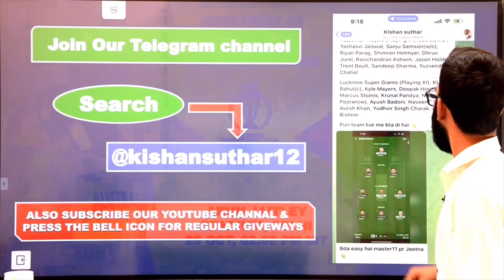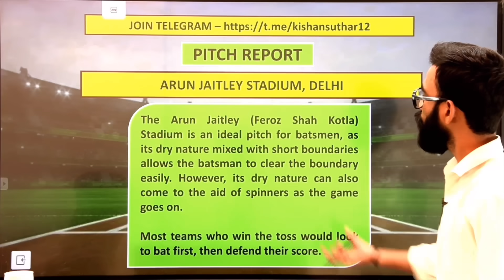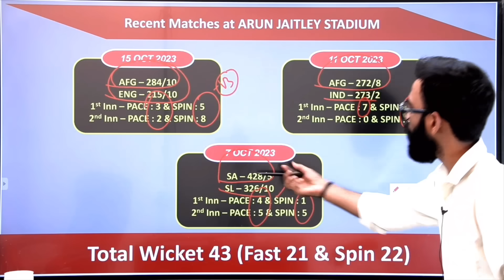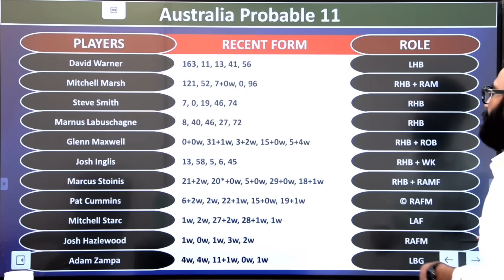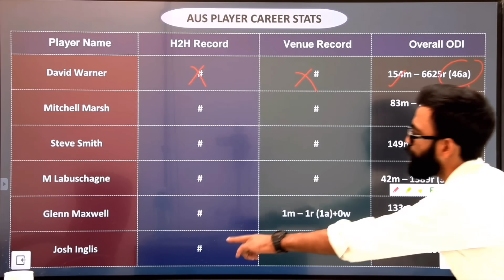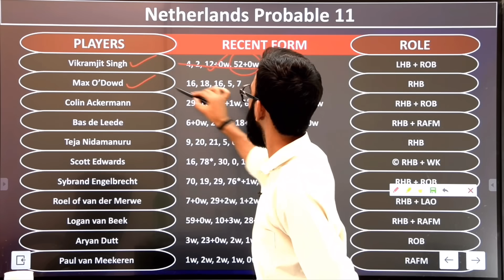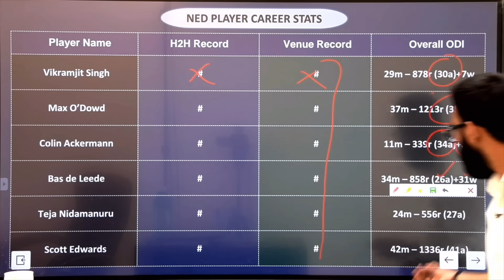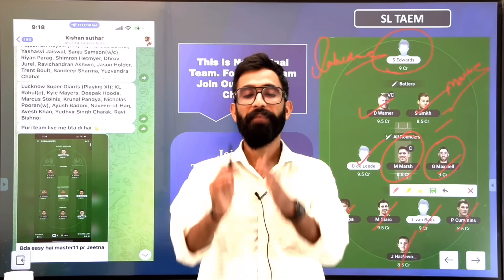AUS vs NED Dream11 Team | AUS vs NED Dream11 Prediction Today | World cup 2023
Video tags………..
aus vs ned dream11 team
aus vs ned dream11
aus vs ned dream11 prediction
aus vs ned dream11 team today match
aus vs ned dream11 today
aus vs ned odi match dream11 team
aus vs ned odi match dream11 team today
aus vs ned odi match dream11 prediction
aus vs ned odi match dream11 prediction today
aus vs ned odi world cup dream11 team
aus vs ned playing11
aus vs ned playing11 today
aus vs ned odi match fantasy team
aus vs ned fantasy prediction today
au vs ned match preview
aus vs ned match prediction today
ned vs aus dream11 team
ned vs aus dream11
ned vs aus dream11 prediction today
ned vs aus dream11 today
ned vs aus odi match dream11 team
ned vs aus odi match prediction
ned vs aus odi prediction
aus vs ned 2023
aus vs ned odi 2023
aus vs ned wc 2023
aus vs ned world cup match prediction
aus vs ned pitch report
aus vs ned prediction
aus vs ned dream11 analyis
aus vs ned match analyis
australia vs nederland dream11 team
australia vs nederland dream11
australia vs nederland dream11 prediction
australia vs nederland dream11 team today match
australia vs nederland dream11 today
australia vs nederland odi match dream11 team
australia vs nederland odi match dream11 today
australia vs nederland odi match dream11 prediction today
australia vs nederland playing11 today
australia vs nederland odi match fantasy team
australia vs nederland dream11 analyis
australia vs nederland match prediction
australia vs nederland prediction today
australia vs nederland match preview
australia vs nederland match analyis
australia vs nederland odi 2023
australia vs nederland 2023
dream11
dream11 team
dream11 prediction
dream11 today
fantasy team
fantasy buzz
fantasy sports
dream11 today team
dream11 app
cric11 forecast
cricinformer
stats guru jI
fantasy counsel
somesh thakre
kumar508
peeyush sharma
fantasy cricket team fantasy cricket expert
 fantasy cricket guru
dream11 tips
dream11 tricks
dream11 winner
dream11 free teams dream11 small league team dream11 hacked dream11 fake,dream11 fraud dream11 withdrawal dream11 winners cricket live cricket highlights cricket videos cricket match cricket shorts cricket prediction

Online fantasy sports gaming is considered to be a legal practice around the world with certain states being an exception. Online fantasy sports gaming is entirely based on the concept of Game of Skills, wherein the users form their own teams and are allocated points on the basis of on-field performance of their chosen players.

ALIGNMENT WITH THE INDIAN LAWS

The game of skills such as the online fantasy sports gaming are considered to be legal all over India. expect certain states such as Sikkim, Assam, Odisha, Telangana, Nagaland and Andhra Pradesh. The Public Gambling Act, 1867

(“PGA, 1867”) is recognized as the primary legality driving the prevalence of gambling in India.